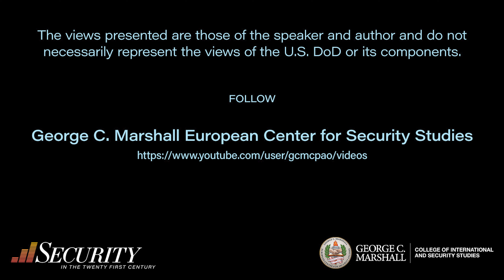Security in the 21st Century: Dr. Mark Galeotti from Mayak Intelligence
GARMISCH-PARTENKIRCHEN (March 24, 2021) – In this episode of Security in the 21st Century, Dr. Suzanne Loftus interviews Dr. Mark Galeotti from Mayak Intelligence. They discuss Russian domestic politics, hybrid warfare, and Russian – Western relations. The Russia – China relationship is also touched on in the context of today’s great power competition.
The aim of the Marshall Center’s Security in the 21st Century video podcast is to engage in conversations with professionals from different sectors of society such as government, academia, international organizations and the private sector to achieve an integrated approach to security.
(DOD video by U.S. Army Sgt. 1st Class Mikki L. Sprenkle)